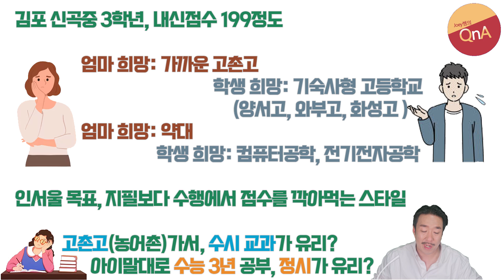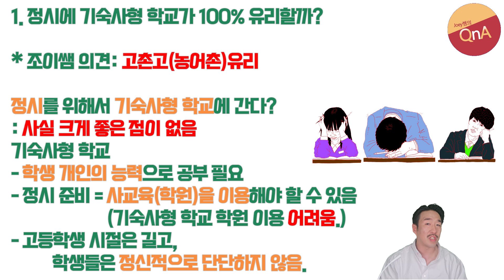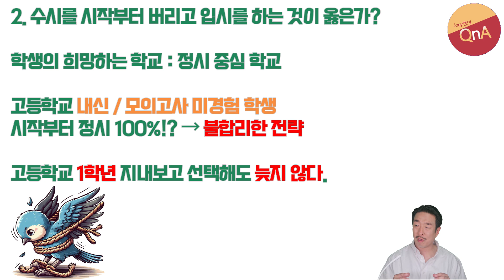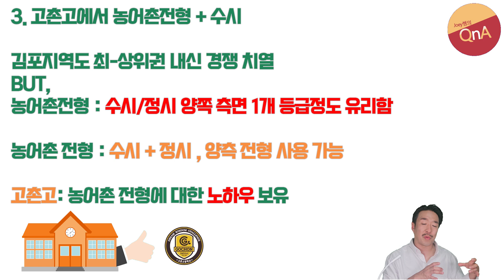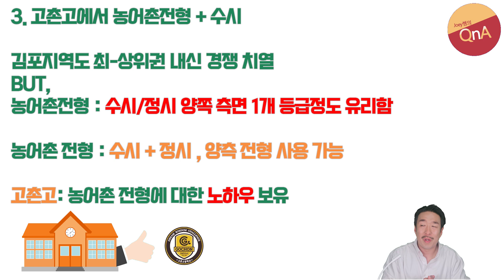김포지역 내신 최상위권, 기숙사형 자사고가 좋을까? 고촌고가 좋을까?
조이쌤의 Q&A는 여러분의 소중한 사연으로 만들어 지고 있습니다. 공부/입시/학교와 관련된 각종 사연들 보내주시기 바랍니다^^

1. 시작도 하기 전에 정시 올인하는 것은 손해
2. 기숙사형 자사고/갓반고, 생각보다 정시 메리트 크지 않음.
3. 농어촌 전형을 쓸 수 있다면 농어촌 전형은 무조건 유리